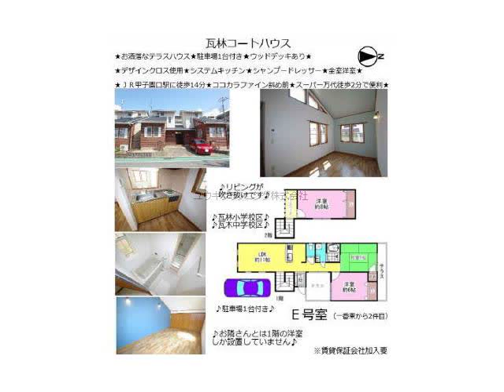西宮北口駅西宮市瓦林町賃貸ユウキプランニング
瓦林コートハウス
西宮市瓦林町　ファミリー　TH